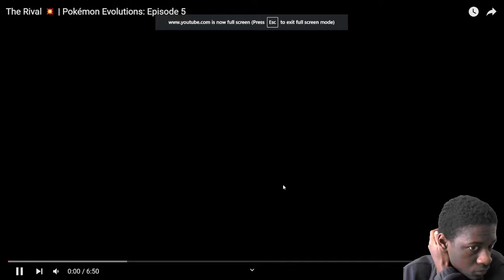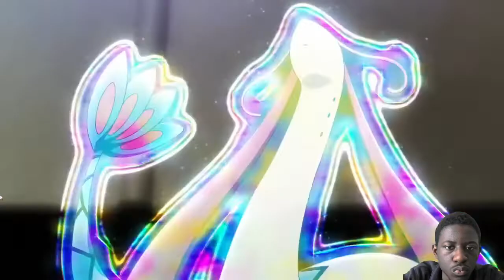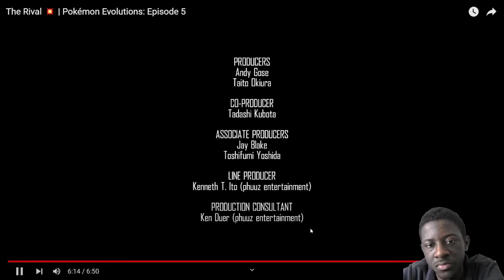Barry the Goat- The Rival 💥 | Pokémon Evolutions: Episode 5 Reaction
Socials